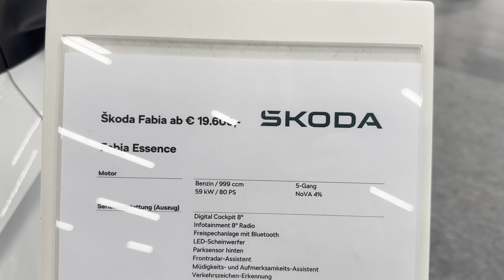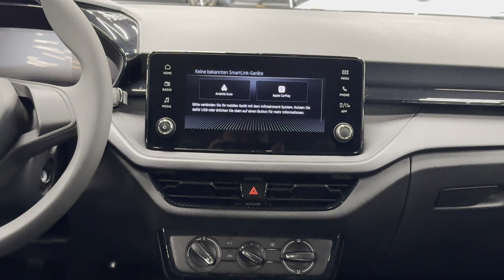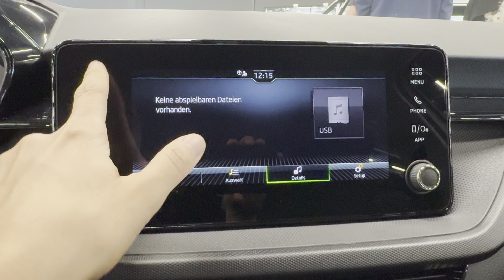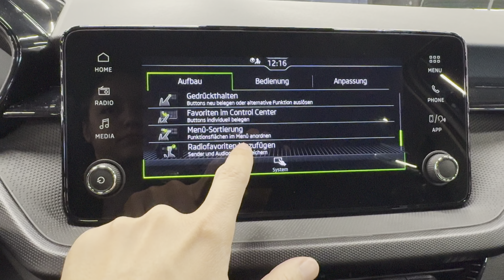NEW Skoda Fabia Walk Walkaround Review | 4K HDR Dolby Vision